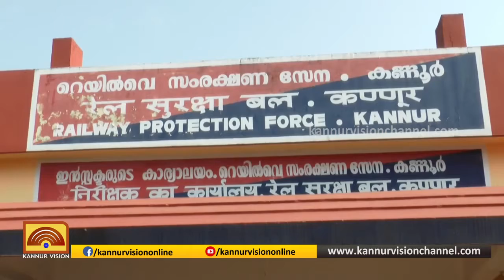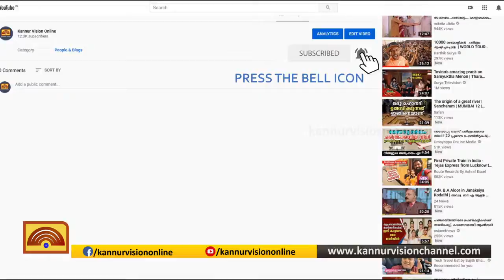തീവണ്ടിയാത്രക്കാരെ കൊള്ളയടിച്ചു; നഷ്ടപ്പെട്ടത് സ്വർണവും ഡയമണ്ടും.